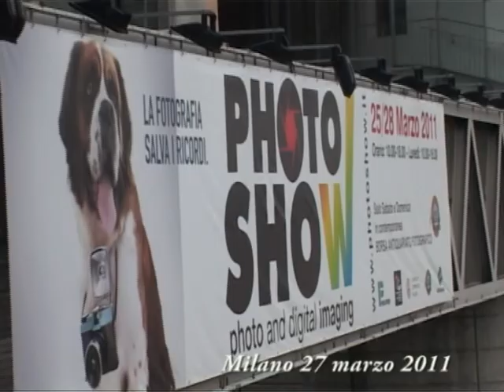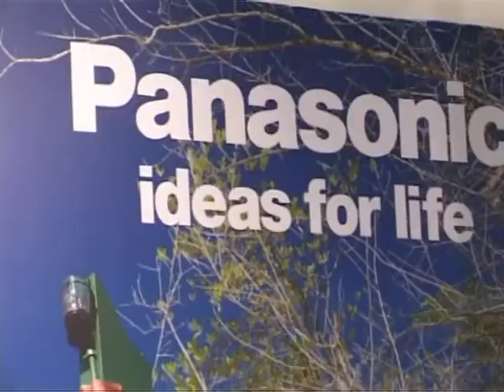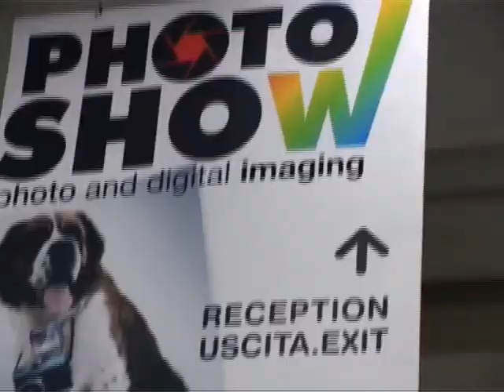fiera milano photo show 2011 dvx.avi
studio video wlady